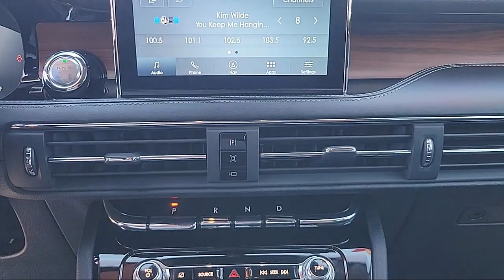2020 Lincoln Corsair Reserve Sport Utility Sacramento Roseville Elk Grove Folsom Stockton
2020 Lincoln Corsair Reserve Sport Utility Stock Number: P17494 Vin:5LMCJ2D90LUL28989.